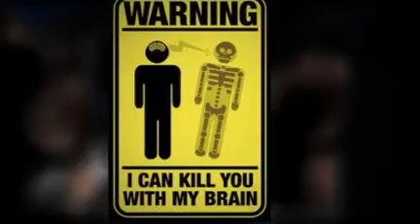Random crap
Epicness